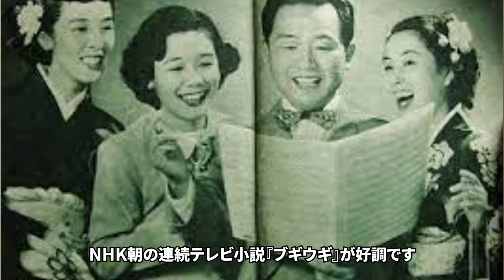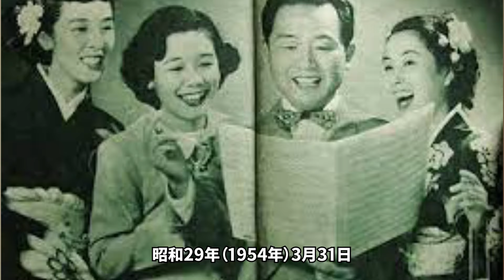笠置シヅ子はジャニーの「性⚪︎害」を知っていた真相...ドラマでは隠された壮絶な人生に驚愕...「ブギの女王」の母子家庭の雰囲気に言葉を失う...